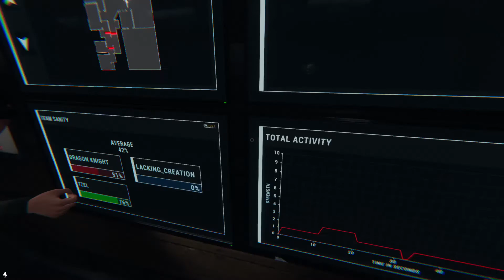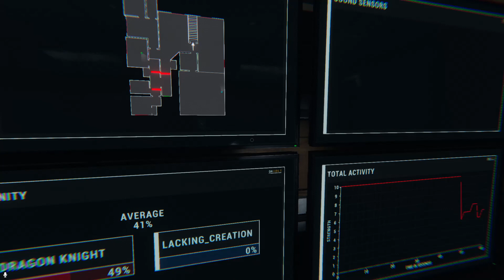Phasmophobia Ghost Survival Episode 22 Ft Shadow AND LackingCreation